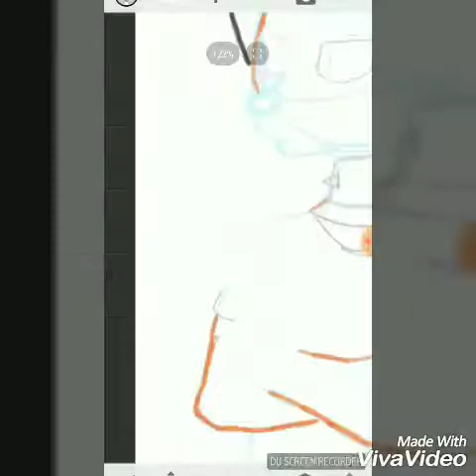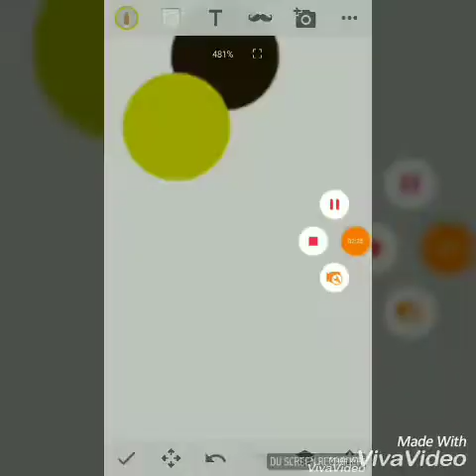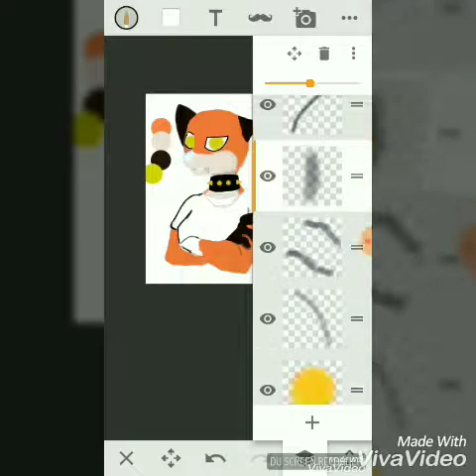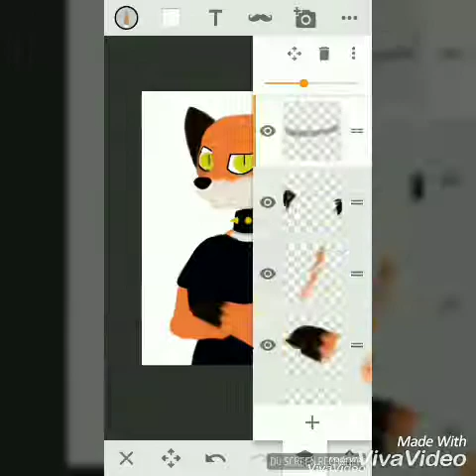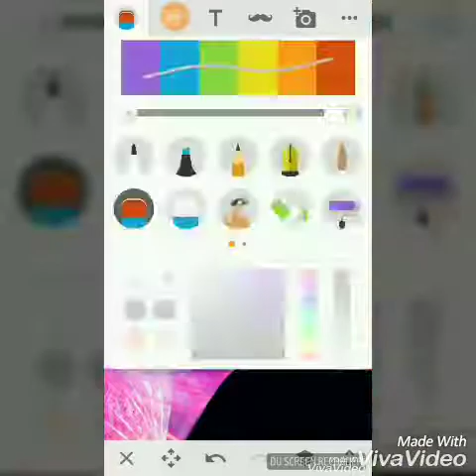Speedpaint- Boss{LOLland}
Ospravedlňujem sa, že som už dlho nič nenatočila, ale proste som nemala čas. Veď viete. Škola, Vianoce, pes, atď. Je toho proste veľa a aj je mi ľúto ,že som neurobila žiadny vianočný špeciál , ale proste mi nevyšiel čas . Takže možno nabudúce ;)

Ďakujem , že ste si toto video pozreli a nezabili ste ma a ja uvidím vás uvidím... Pri ďalšom videu ! Čau, čau!!!

I'm sorry for that I have not done anything for a long time, but I just don't have time. Your know. School, Christmas, dog, and so on.. it's just a lot and I'm so sorry that I didn't do any Christmas special but I just did not have time. So maybe next time. ;)